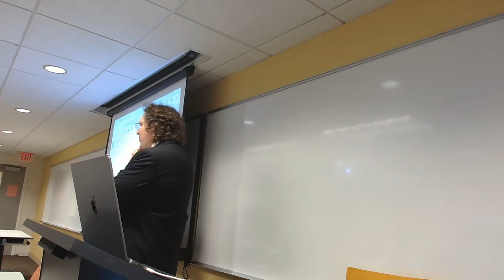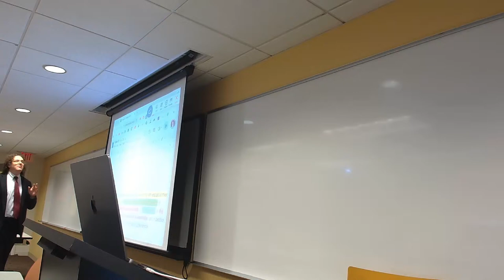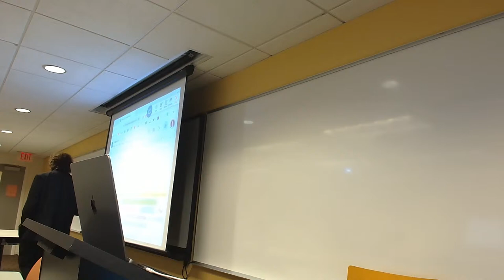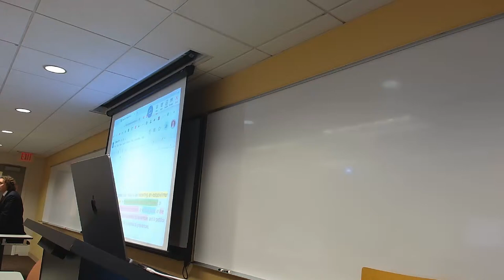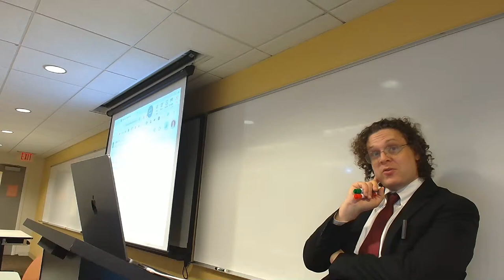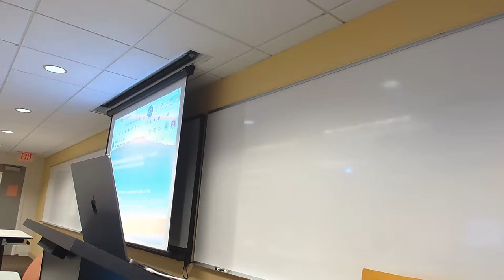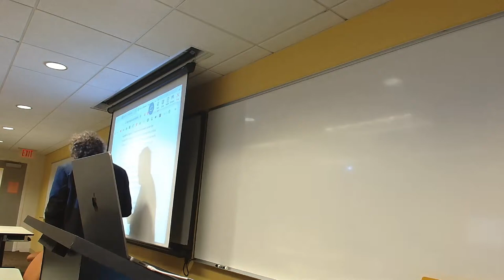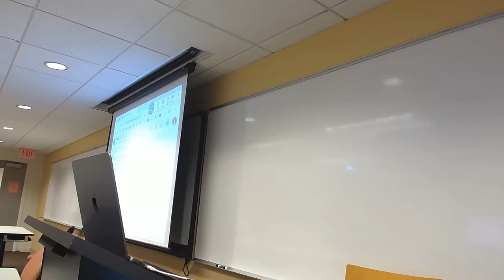First Amendment Class 9 - Free Exercise of Religion I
Free Exercise of Religion I
Reynolds v. United States (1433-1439) / (877-883)
Sherbert v. Verner (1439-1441) / (883-885)
Employment Division v. Smith (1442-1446) / (886-890)
Church of the Lukumi Babalu Aye (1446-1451) / (890-895)
Congress responds to Smith (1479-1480) / (923-924)
Supplement: Chapter 57